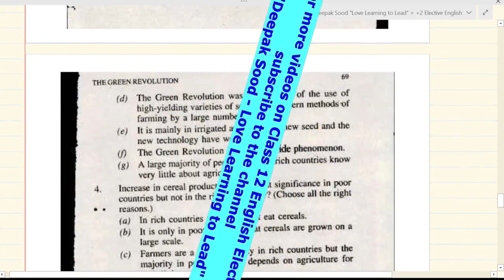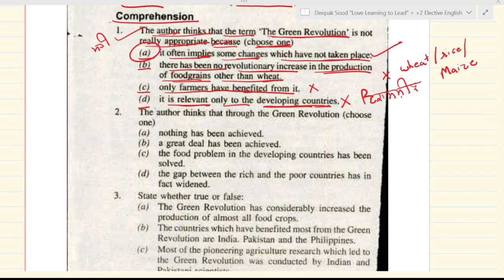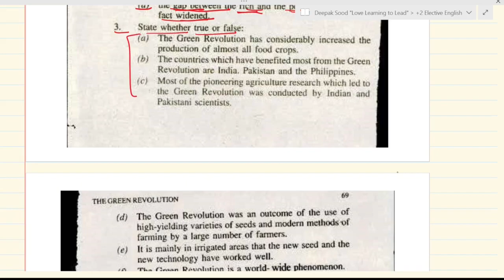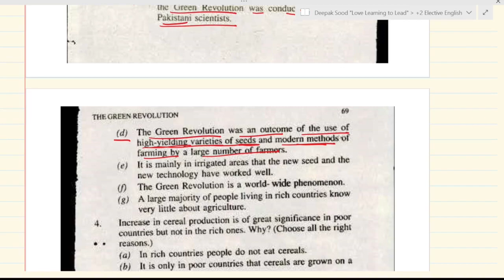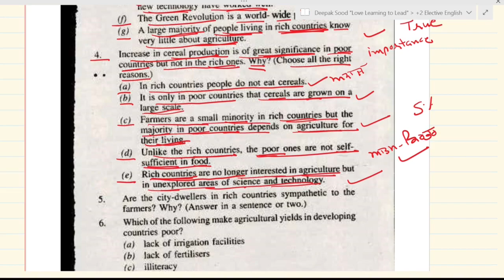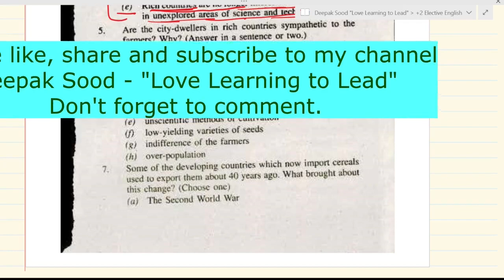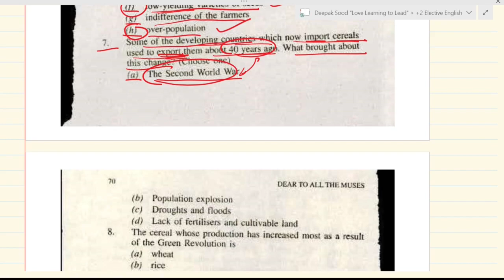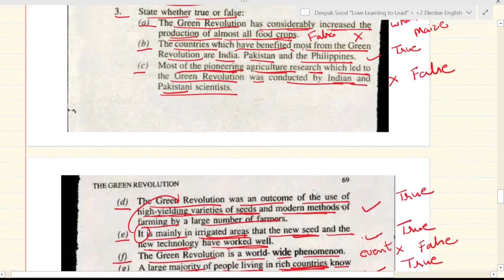The Green Revolution class 12 questions answer multiple objective English elective chapter 11 part 3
The Green Revolution   Norman E Borlaug  Punjab School Education Board                    Class 12           Elective English           Dear to All the Muses         Chapter 11
The textual multiple choice or objective type question answers. Part 3.